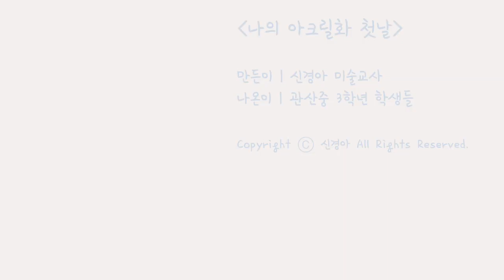나의 아크릴화 첫날 ㅣ 초보자들 얼른 들어오세요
아크릴화 준비물
아크릴물감, 물통, 아크릴 붓, 나이프, 키친타올, 접시, 종이

TIP
아크릴화를 처음 시작하는 학생들의 활동입니다.
영상을 재생하며 선생님의 목소리로 자막을 읽어주시고, 설명하실 내용을 추가해 말씀하시면 됩니다.
수업 소요 시간은 2차시입니다. (1차시에 하기엔 조금 빠듯해요 시간이 남는 학생들은 색을 바꿔서 같은 활동을 반복하게 하시면 됩니다)

영상을 한번에 보여주지 마시고 끊어서 보여주시며 중간 중간 실습을 해주세요.
-1:39까지만 보여주고 실습
-2:33까지만 보여주고 실습
-끝까지 보여주고 실습

정리에 시간이 많이 걸리니 10분은 정리를 위해 할애하세요.
옷에 물감이 묻으면 지우기가 힘들어지니 꼭 앞치마와 팔토시를 하고 그리게 해주세요.